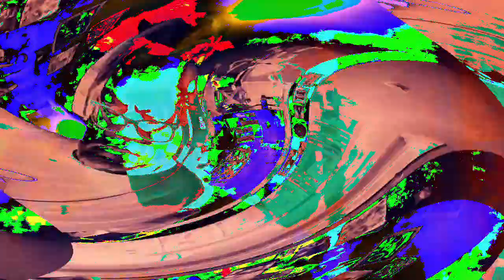[EPILEPSY WARNING] Movie 23 01 19 01h06m10s *Photosensitivity Warning*